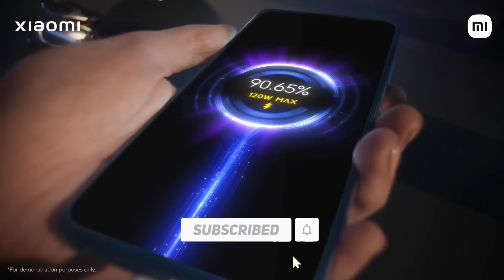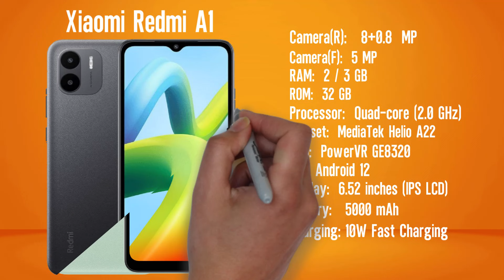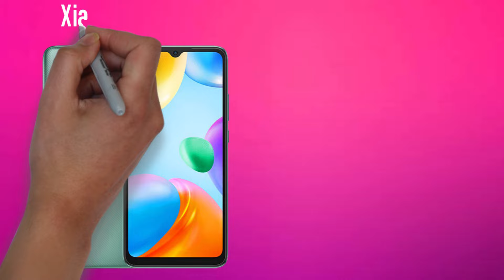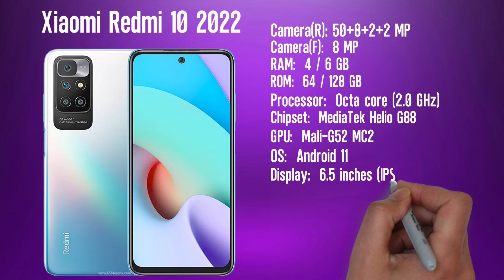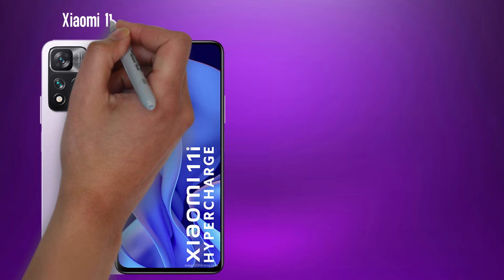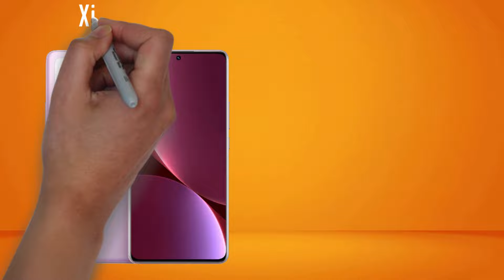Xiaomi All Phone Price In Bangladesh 2023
tag